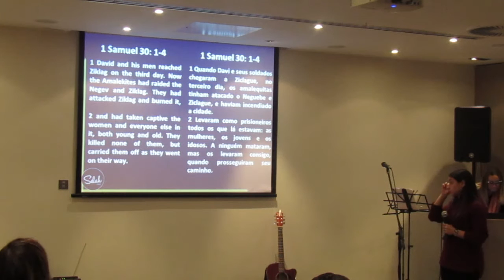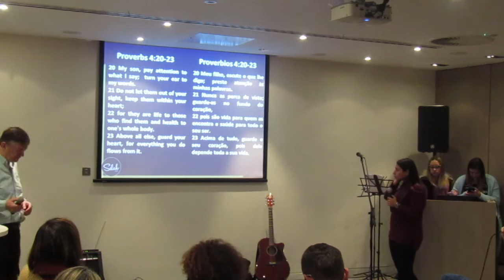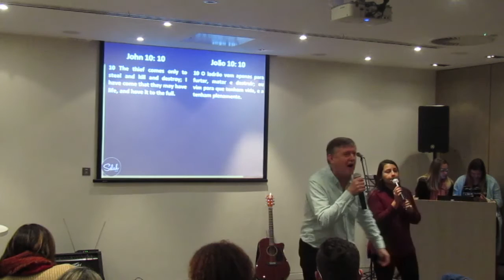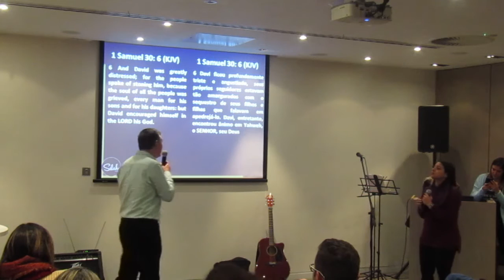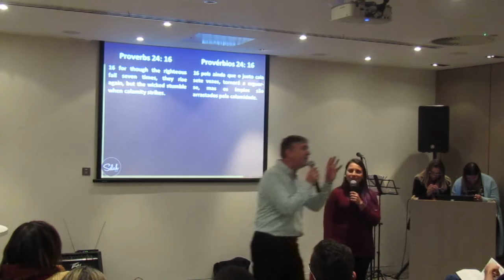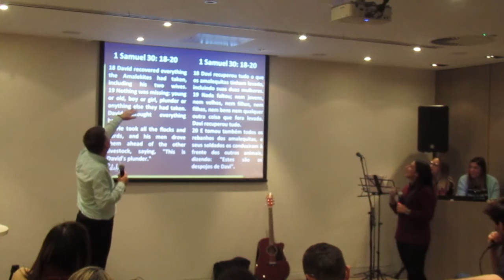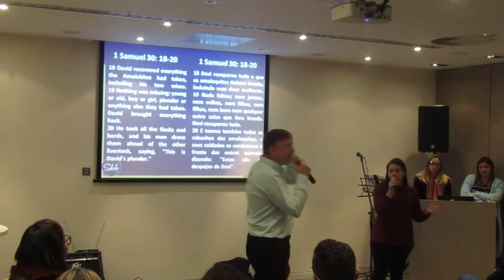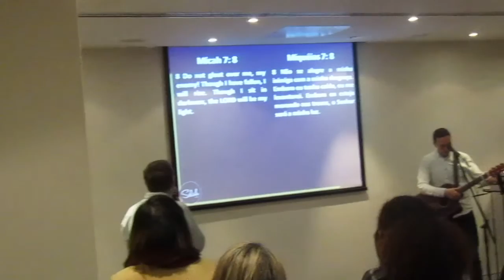GOD RESTORES WHAT THE ENEMY STEALS | Sunday Morning - 15/04/2018